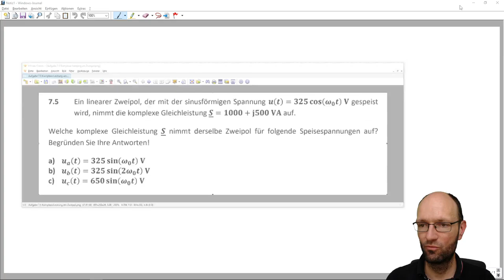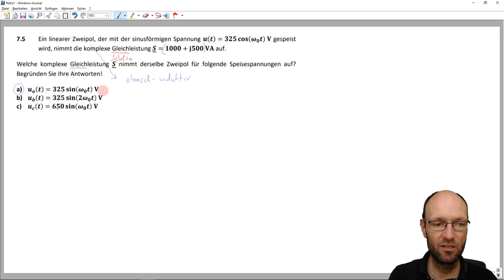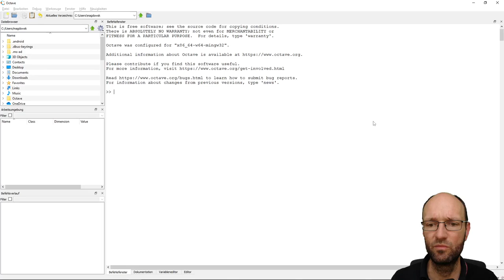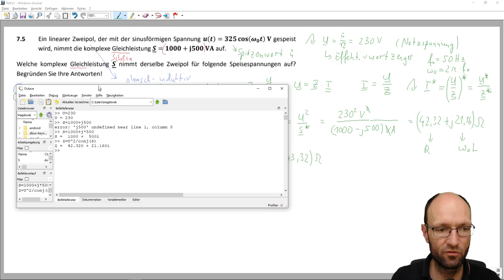Komplexe Leistung an einem linearen Zweipol für verschiedene Quellspannungen & Frequenzen bestimmen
In diesem Video erkläre ich kurz die Lösung einer Aufgabe zur komplexen Scheinleistung an einem linearen Zweipol, die mir ein Student per E-Mail zugeschickt hat. Dabei muss man aus der gegebenen komplexen Scheinleistung des Verbrauchers und der Quellspannung zunächst die Impedanz des Verbrauchers bestimmen. Mit dieser kann man dann die komplexe Scheinleistung für andere Parameter der Quellspannung berechnen, z.B. für die doppelte Frequenz oder die doppelte Amplitude. Für die Zahlenrechnung nutze ich dabei GNU Octave

Octace-Befehle:
U=230
S=1000+j*500
Z=U^2/conj(S)
Z_b=real(Z)+j*2*imag(Z)
S_b=U^2/conj(Z_b)

Kapitelmarken:
00:00 Erklärung der Aufgabe
03:21 Aufgabenteil a)
04:44 Aufgabenteil b)
16:49 Aufgabenteil c)